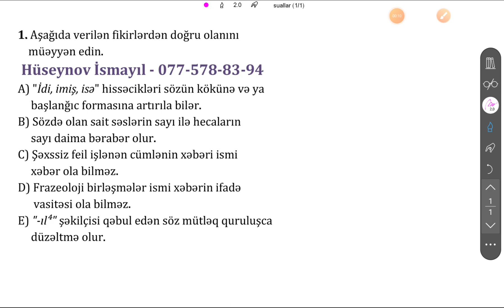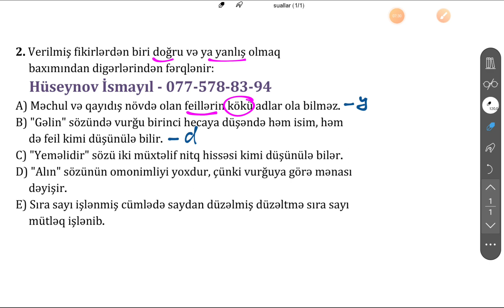Azərbaycan dili test izahı